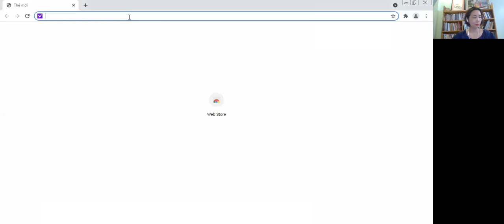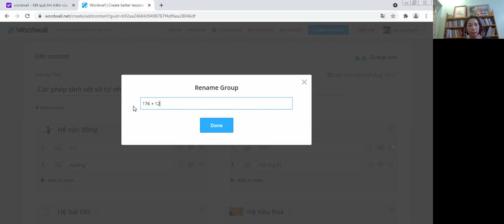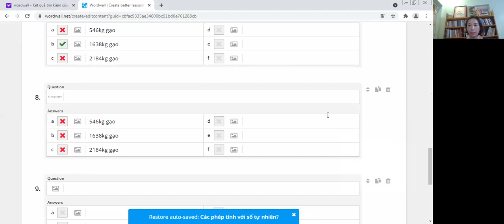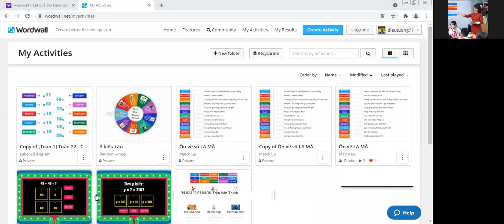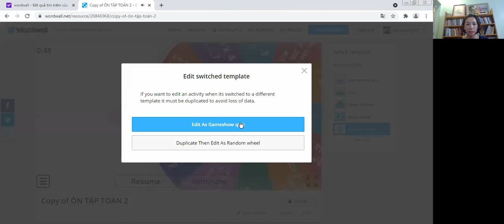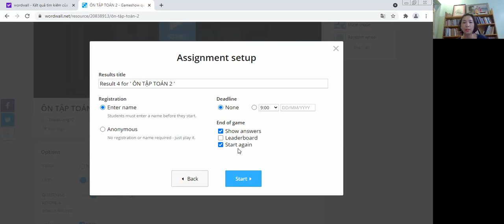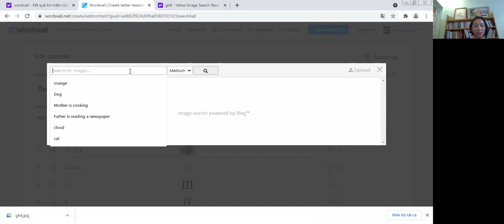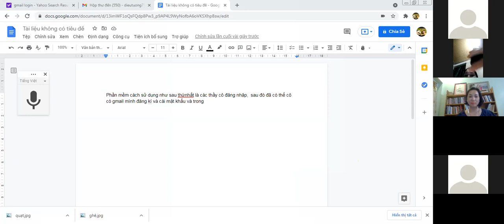Cách sử dụng word wall và chuyển âm thanh từ video thành word